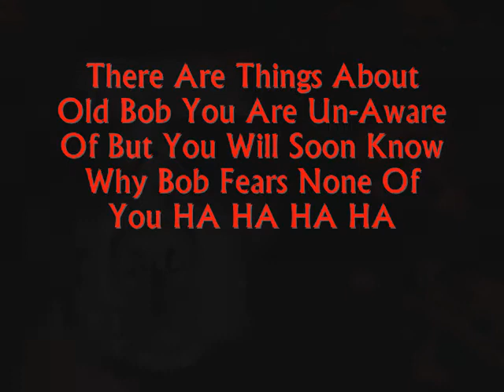A Warning To NumNuts & All The Other Goons.